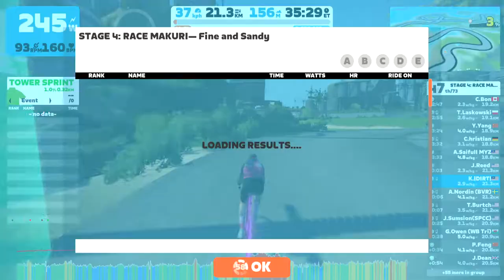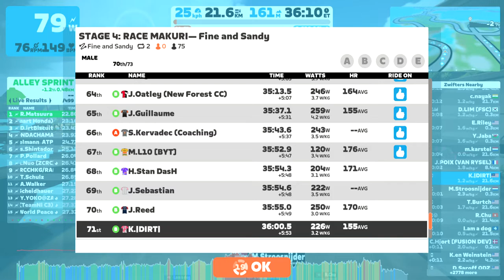Zwift - Race: STAGE 4: RACE MAKURI— Fine and Sandy (B) on Fine and Sandy in Makuri Islands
Welcome to the November ZRacing Monthly Series!

Get ready to Race Makuri as you explore the newest roads in Zwift. Stage 4 kicks off November 21 - 27.
Featuring weekly events with a general classification (GC) that resets every month, race your way onto the leaderboards!

Complete all five stages, including a special split race event in stage 5, to pick up the “Race Makuri” badge.

Dates: November 21 - 27
World: Makuri Islands
Route: Fine and Sandy
Laps: 2
Distance: 20.47 km // 12.71 mi
Elevation: 156 m // 511ft

Aero
Draft
Feather

RACE MAKURI GC - compete in all 6 races (including stages 5a and 5b) during November as a general classification (GC) challenge and shoot for your best combined time over the month! You can improve your time for any event by racing it more than once if you want to try again. Only your best time will count towards your overall standing.

So settle in for the month, turn racing into a weekly habit, and track your overall position in the series week by week

Please note: for your results to show up in Zwift Power you must use a Heart Rate Monitor (HRM) and be riding on a smart trainer, smart bike, or using a power meter.